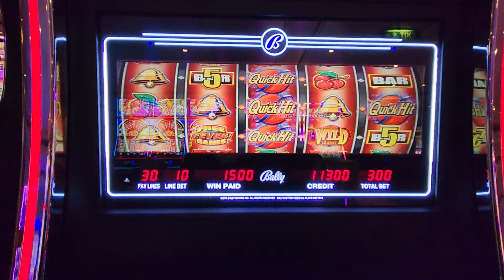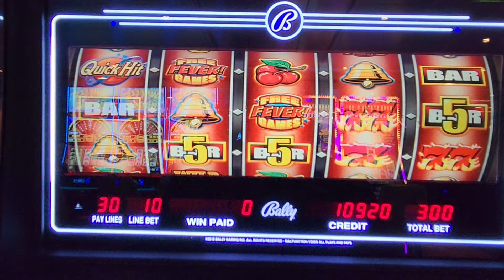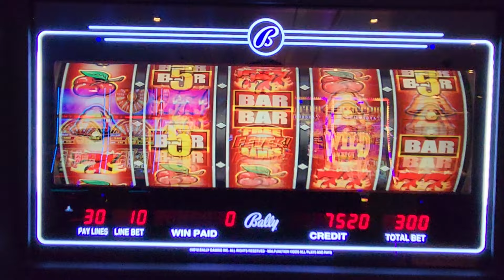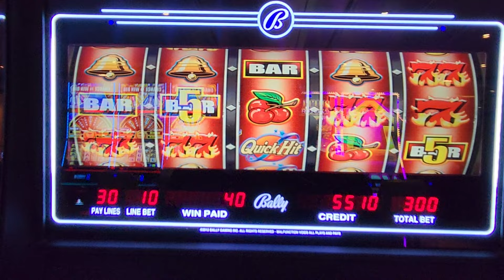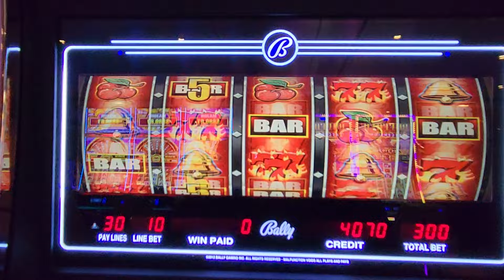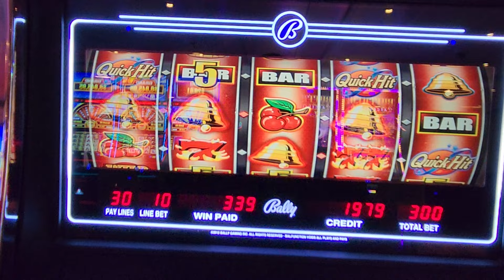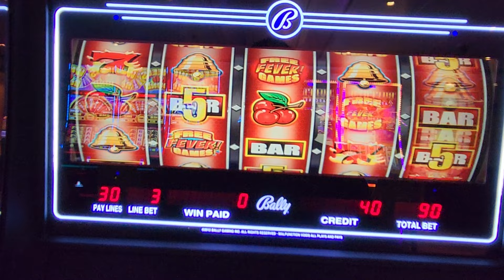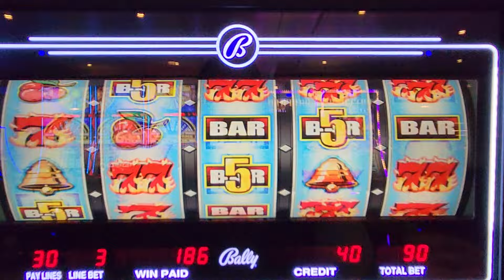hit the bonus then camera died!!! but you get to see alot. tourangie.com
hit the bonus then camera died!!! but you get to see alot. visit tourangie.com to read my blogs and make appointments so I can help you plan your next travel adevnture.